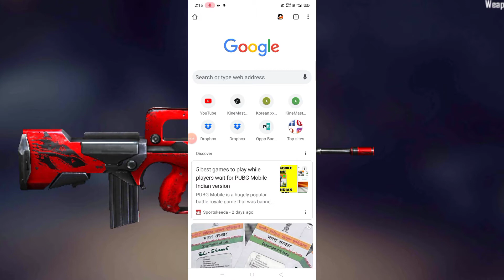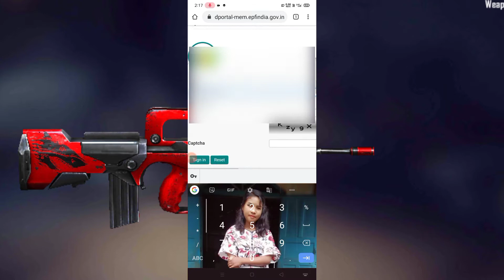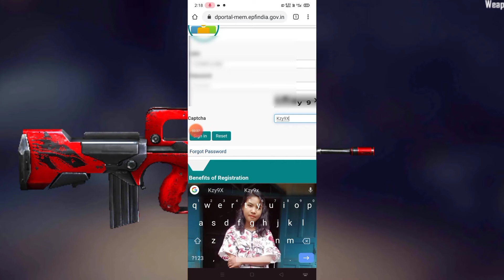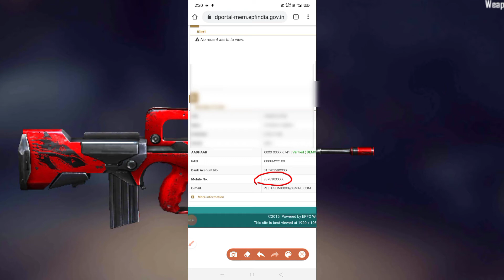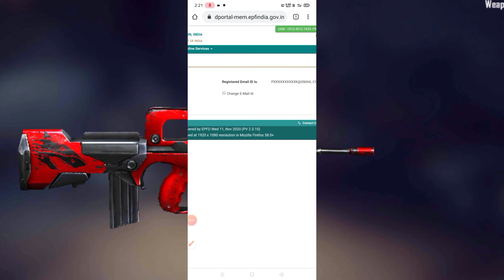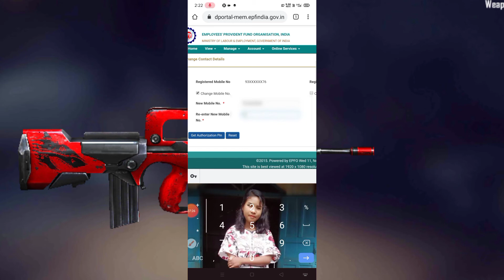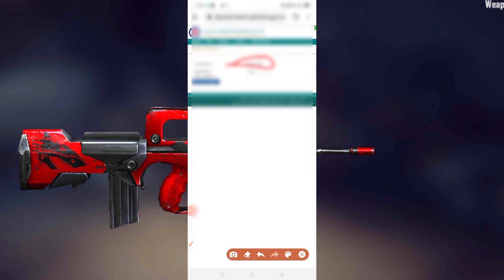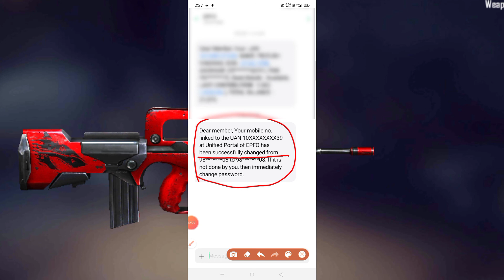𝑷𝑭 𝑶 𝒎𝒂𝒊𝒌𝒂𝒊 𝒑𝒉𝒐𝒏𝒆 𝒏𝒖𝒎𝒃𝒆𝒓𝒌𝒐 𝒄𝒉𝒂𝒏𝒈𝒆 𝒌𝒂.𝒈𝒆𝒏..